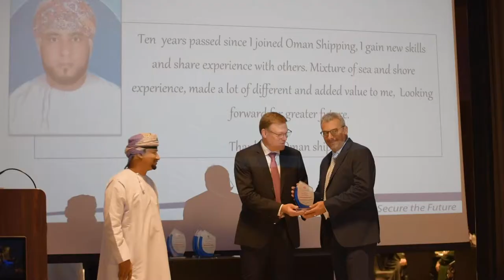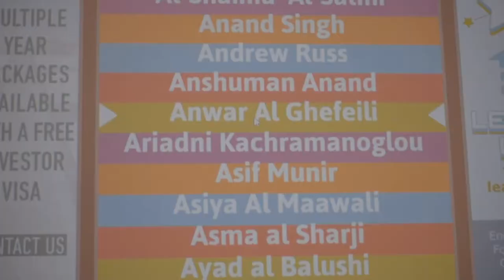Oman Shipping Company Annual Ramadan Gathering 2019